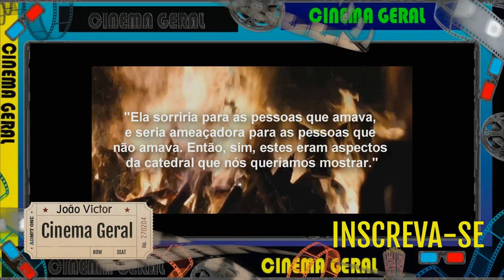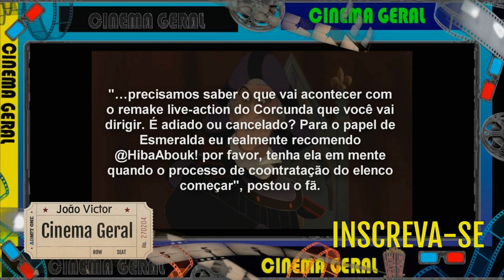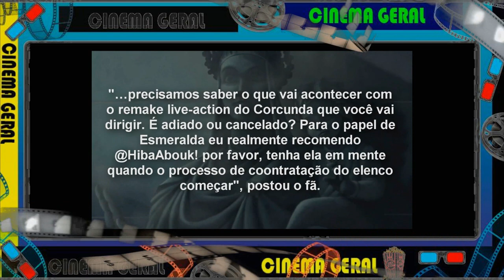Avisos Cinema Geral #139 - Novas Informações Do Live Action O Corcunda De Notre Dame Da Disney